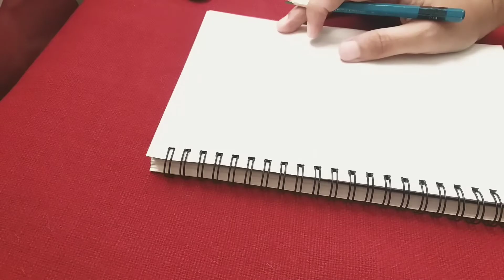Who is Edmond Becquerel? | sketch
Edmond Becquerel is french physicists, started the idea of photovoltaic effect.

material/s:
Sketchbook from shopee
Colleen 2B shade